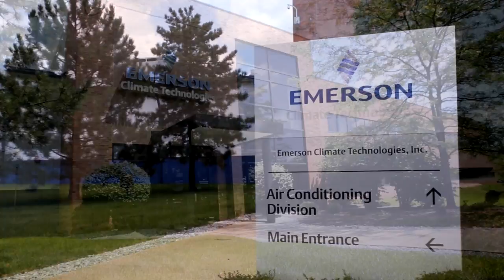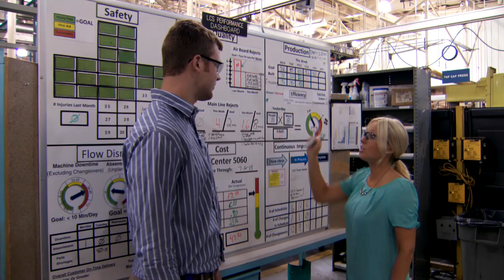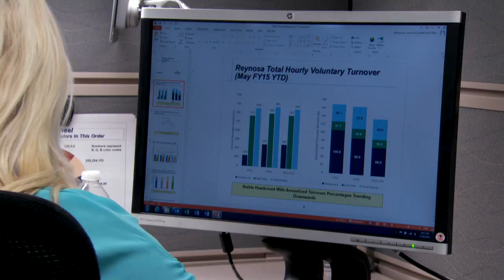Operations Strategic Planner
Learn from an engineer how earning an MBA helped her built a bridge from the technical side to the business side of a climate technology company, where here work is vital to the decisions they make.